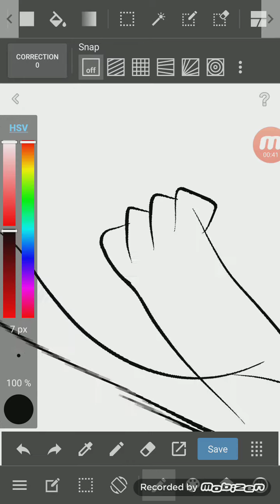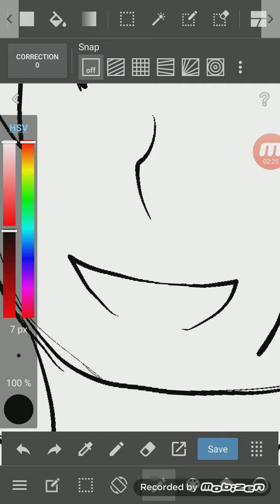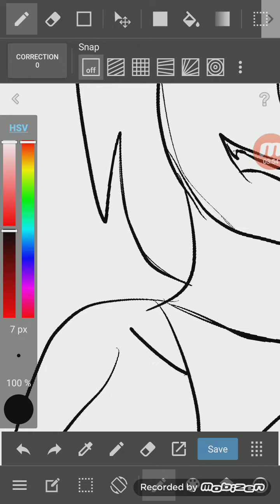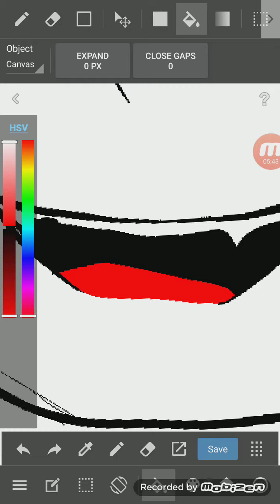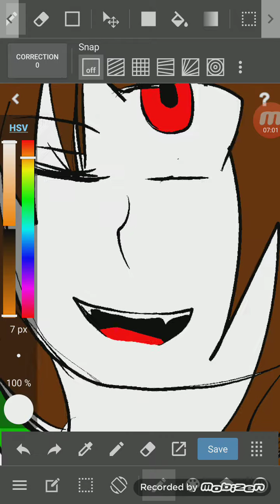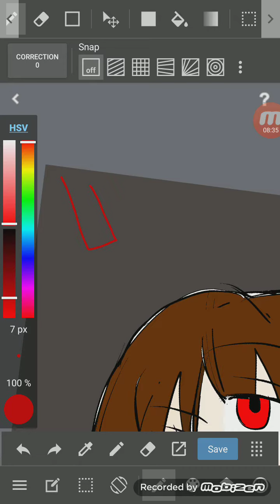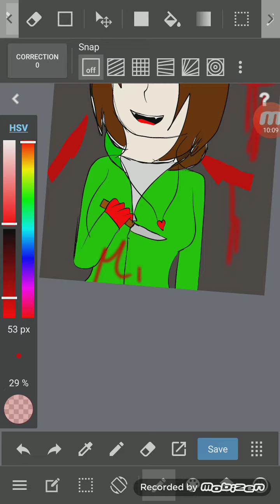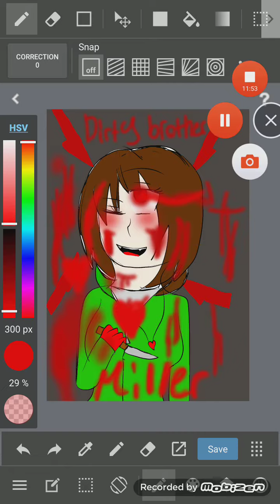StoryShift Chara [Drawing/Genocide Route]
Nor the AU.

The drawing is mine. ^w^